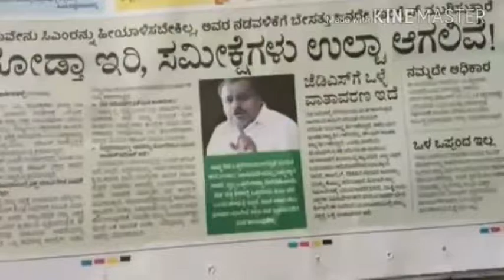ಶ್ರೀ ಕಾಳೇಗೌಡ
ವಿಶ್ವ ಪ್ರಸಿದ್ದ ಅರಮನೆಗಳ ನಗರಿ ಎಂದೇ ಹೆಸರು ವಾಸಿಯಾಗಿರುವ ಮೈಸೂರು ಜಿಲ್ಲೆ, ಈ ಜಿಲ್ಲೆಯ  ಹೊಗೆಸೊಪ್ಪಿನ ಕಣಜ ಎಂದು ಗುರುತಿಸಲ್ಪಟ್ಟಿರುವ ಪಿರಿಯಾಪಟ್ಟಣ ತಾಲ್ಲೂಕು ರಾವಂದೂರು  ಗ್ರಾಮ ಪಂಚಾಯಿತಿಗೆ  2020ರ  ಡಿಸೆಂಬರ್ ತಿಂಗಳಿನಲ್ಲಿ ನಡೆದ ಗ್ರಾಮ ಪಂಚಾಯಿತಿ ಚುನಾವಣೆಯಲ್ಲಿ